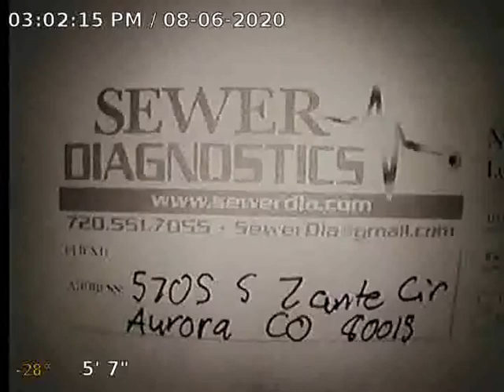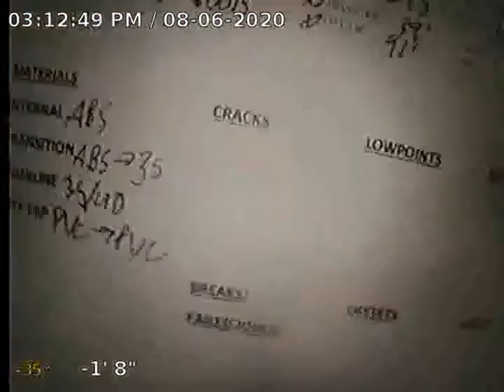Zante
Sewer Inspection